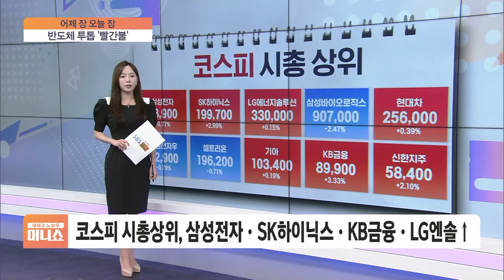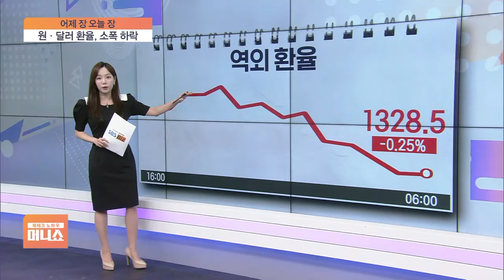[어제장 오늘장] 오늘 게임스컴 2024 개최…관련 게임주 급등하나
■ 재테크 노하우 머니쇼 '어제장 오늘장' - 장연재

어제(20일) 시장은 다시 올랐습니다.

살짝 숨고르더니, 다시 하루 전 하락분을 거의 메우며 반등했습니다.